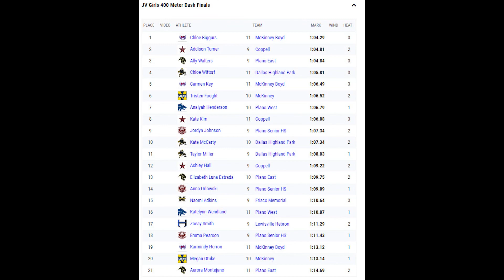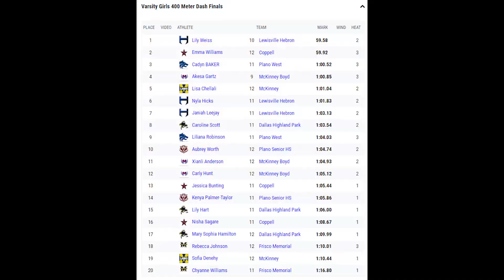Plano ISD Invitational JV and Varsity Girls 400M Races Combined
Plano ISD Invitational JV and Varsity Girls 400M Races Combined at Tom Kimbrough Stadium on March 2nd